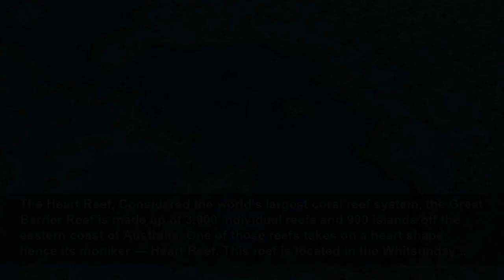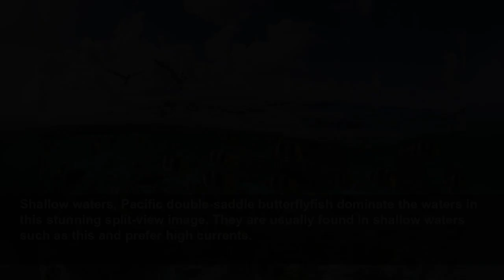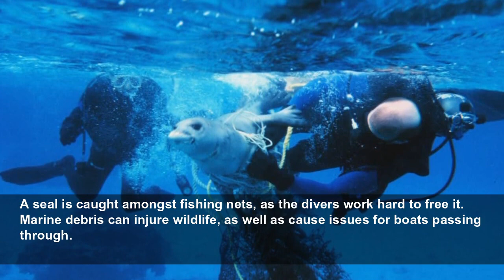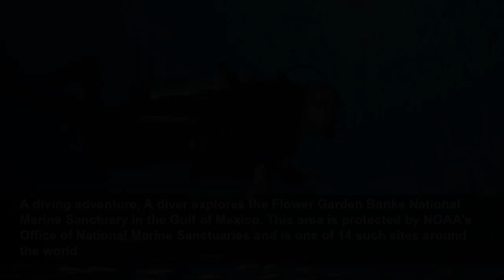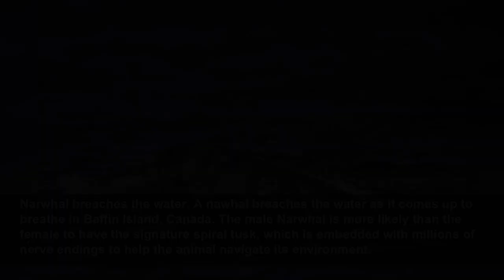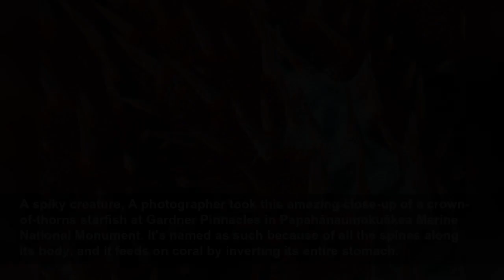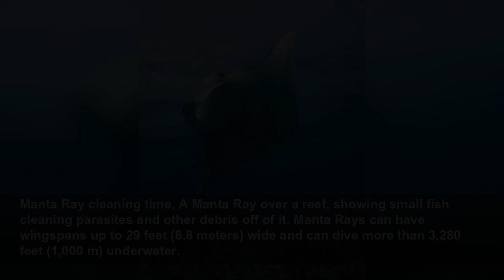Under the sea: 50 breathtaking images from our oceans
The most stunning sights from under the waves...
Live Science
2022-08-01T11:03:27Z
The most stunning sights from under the waves, The ocean continues to be a source of great exploration and enchantment for many. With its charismatic (and sometimes elusive) wildlife, stunning plant life and even shipwrecks and underwater statues, there are so many wonders to appreciate under the...
The world’s biggest fish, A woman swims next to a whale shark, the ocean's biggest fish! Despite their dominance in size (they are as big as a school bus), they prefer to eat plankton, which they filter feed by swimming along with their mouths open.
Fast-punching shrimp, This brightly colored crustacean is a Peacock mantis shrimp. The females tend to be mainly red, but the males display these enchanting colors. They use an extremely fast punch to kill their prey — one of the fastest movements in the animal kingdom and forceful enough to...
The Heart Reef, Considered the world's largest coral reef system, the Great Barrier Reef is made up of 3,000 individual reefs and 900 islands off the eastern coast of Australia. One of those reefs takes on a heart shape, hence its moniker — Heart Reef. This reef is located in the Whitsunday...
Green Turtle flies, A green turtle swims in the Great Barrier Reef in Queensland, Australia. This species can live for up to 80 years and can grow up to 5 feet (1.5 meters) long.
Living fossil, Up close with a crinoid — a marine animal related to sea stars and sea urchins. They are sometimes referred to as living fossils, because they have been around for about 450 million years and can still be found in the oceans today. This photo was taken in a coral reef in the...
Swirling fish, This stunning shot shows a small school of barracuda fish swirling through the sea. They are some of the fastest fish in the world and have been known to swim up to 36 mph (58 km/h).
Curious dolphin, One of the most commonly observed dolphins, the bottlenose is no less fascinating with its forever smiling face and curious manner. They can live for up to 60 years and have their own whistles to communicate with others.
Unreal urchin, Slate pencil urchins are usually found on the bottom of coral, lagoons or seagrass. This one was photographed up close at Kingman Reef in the Pacific Remote Islands Marine National Monument.
Palau’s seaplane wreckage, This largely intact Jake Seaplane wreck from World War II sits 45 feet (nearly 14 meters) below the ocean surface off Palau, Micronesia.
Speedy sea lion, California sea lions are faster than any other sea lion — they can swim up to 25 mph (40 km/h), and they can slow their heart rates down so they can stay underwater for up to 10 minutes.
Brain Coral, This close-up image of brain coral (which quite clearly got its name for its resemblance to the human organ) was shot in the Dry Tortugas, Florida. Its deep grooves form large circular structures that can be more than 6 feet (1.8 meters) in diameter.
Shallow waters, Pacific double-saddle butterflyfish dominate the waters in this stunning split-view image. They are usually found in shallow waters such as this and prefer high currents.
Swimming with grey reef sharks, These stunning grey reef sharks swim amongst colorful anthias fish in Jarvis Island, Pacific Remote Island Areas Marine National Monument. The males of the species can grow to 4.8 feet (1.5 meters).
Sea lions swim by Pacific purple sea urchins. This species of urchins is covered in pincers, tube feet and purple spines which the urchin uses to grab food and stay safe from predators.
A seal is caught amongst fishing nets, as the divers work hard to free it. Marine debris can injure wildlife, as well as cause issues for boats passing through.
Smiling stingray, Stingrays have no bones in their bodies but are instead made of flexible cartilage. They also have gel-filled pits across their face that help them to detect electrical signals from other animals when they move.
Squatting on coral, A squat lobster pushes its way through four crinoids (feather stars), which sit on top of a sea fan colony with a cold-water coral called Lophelia pertusa growing at the base. This photo was taken during a NOAA expedition in Roatan, Honduras, to work out the relationship...
Looking for prey, Blacktip sharks look for prey in this stunning aerial photo. They tend to hunt small schooling fish, nabbing them as the sharks swim swiftly through the water, sometimes even breaching its surface, according to the Florida Museum of Natural History.
This wild-looking creature is a Hairy Frogfish. It has no scales; instead its body is covered in fleshy spines called spinules that resemble hair. They can change color t